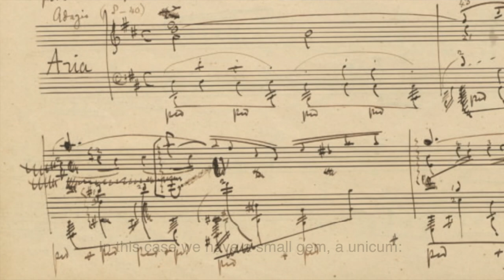Chiara Bertoglio: Bach-Martucci, Orchestral Suites - Da Vinci Classics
A trailer introducing Chiara Bertoglio's performance of Bach's Orchestral Suites transcribed by Giuseppe Martucci - World Premiere, Da Vinci Classics.

Una presentazione dell'esecuzione di Chiara Bertoglio delle Suites per Orchestra di Bach trascritte da Giuseppe Martucci - Prima esecuzione mondiale, per Da Vinci Classics.